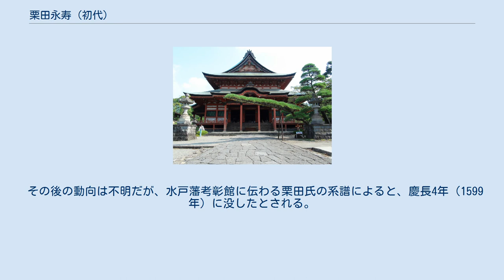栗田永寿 (初代)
栗田 永寿（くりた えいじゅ、生没年不詳）は、戦国時代の信濃国・善光寺の別当、同栗田城主。
通称・刑部大輔（諸説あり）。
子に栗田鶴寿がおり、鶴寿の子息は二代・栗田永寿を名乗っている。
 甲斐善光寺 栗田氏は村上為国の子息・寛覚を祖とする一族。
室町時代には水内郡栗田に居住し、善光寺一帯を支配する「里栗田氏」の一族と、戸隠神社の別当を務める「山栗田氏」の一族に分立した。
天文22年（1553年）に村上義清が甲斐国の武田信玄に敗れて、越後国の長尾景虎（上杉謙信）を頼って逃れると、永寿もこれに追従する。
しかし弘治元年（1555年）調略に応じて武田方に寝返り、武田に属して軍役60騎の足軽大将となって旭山城に寄った。
 永禄元年（1558年）に信玄が甲斐国板垣郷（山梨県甲府市善光寺）に甲斐善光寺を創建すると、永寿もこれに伴って本尊を奉じて板垣郷へ移住する。
永禄11年（1568年）子の栗田鶴寿が甲斐善光寺を継いでいるので、隠居したものと思われる。
 その後の動向は不明だが、水戸藩考彰館に伝わる栗田氏の系譜によると、慶長4年（1599年）に没したとされる。
 ^ a b c d 鈴木（2015）、p.287